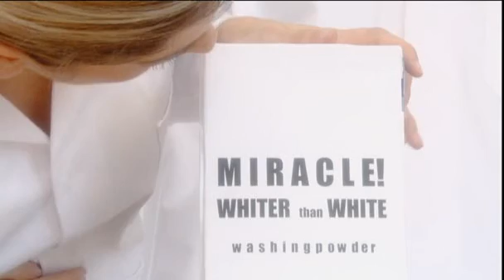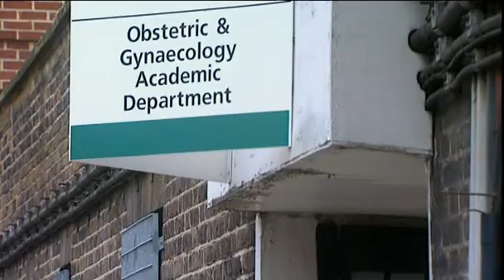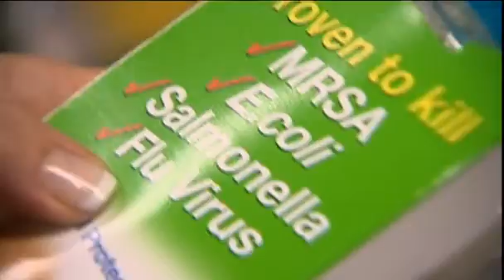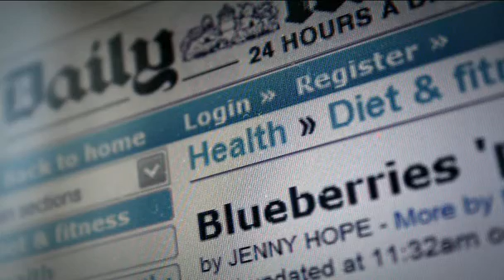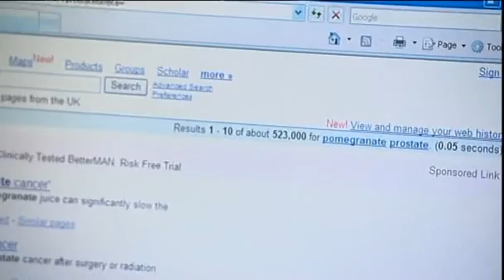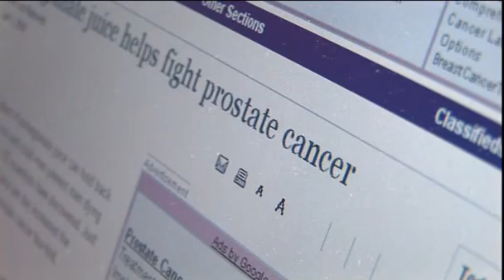Part 1 of 5 - Prof. Regan's Supermarket Sectrets - BBC Horizon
Friendly bacteria, superfoods, cholesterol busting spreads, 99% germ free, whiter than white...it's almost impossible to find a product in the supermarket today that doesn't come with impressive claims...scientific claims...with an inflated price tag to match. Are they oversold? Or are they worth the extra cash?

Prof Lesley Regan has already exploded some of the myths behind beauty products in a previous Horizon. Now she's back, to see if the evidence behind these supermarket products stands up to her levels of scrutiny.

From organic farm produce to the billion dollar brands of the UK's major manufacturers Prof Regan asks tough questions and gets surprising answers. And there's no sitting on the fence: a product is either 'in' or 'out' of her scientifically backed supermarket trolley.